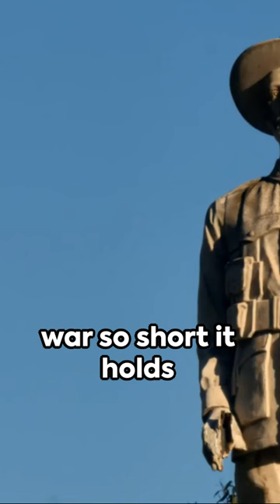When Wars Turn Weird: Forgotten Conflicts That Will Leave You Stunned!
🤯 Unearth the strangest chapters in history with these bizarre wars and conflicts! From the record-breaking "Anglo-Zanzibar War" that lasted only 38 minutes to the feathered warriors of the "Great Emu War." Discover the epic battle over a wooden bucket in 1325 and the pastry-fueled "Pastry War." And who can forget the "Soccer War" that kicked off over a soccer match? Which unusual conflict amazed you the most?

User
Create a 40 seconds engaging YouTube shorts video script with information below. Use a simple language.
Finish the video with exactly saying "AI knows it all.

1. Forgotten wars and conflicts - The Anglo-Zanzibar War holds the record for the shortest war in history, lasting only 38 minutes.
 - The Great Emu War in Australia saw soldiers battle against emus in 1932, with the emus emerging victorious.
 - The War of the Oaken Bucket in 1325 was fought over the theft of a wooden bucket.
 - The Pastry War between France and Mexico began over a disputed bakery bill.
 - The Soccer War of 1969 started over a soccer match between El Salvador and Honduras.
ChatGPT
[Opening Shot: Clips of historical events]

Narrator (V.O.): History is filled with battles and conflicts, but some are so unusual, they're nearly forgotten!

[Cut to animation of the Anglo-Zanzibar War]

Narrator (V.O.): First, we have the "Anglo-Zanzibar War," a war so short it holds the record! It lasted just 38 minutes.

[Cut to reenactment of the Great Emu War]

Narrator (V.O.): Down under in Australia, there was the "Great Emu War" of 1932. Soldiers against emus! And guess who won? The emus!

[Cut to drawings of the War of the Oaken Bucket]

Narrator (V.O.): Traveling back to 1325, we find the "War of the Oaken Bucket." Believe it or not, it was fought over the theft of a wooden bucket.

[Cut to illustrations of the Pastry War]

Narrator (V.O.): Then, there's the "Pastry War" between France and Mexico. It all began with a disputed bakery bill. Pastries led to cannons!

[Cut to images of the Soccer War]

Narrator (V.O.): Finally, in 1969, the "Soccer War" kicked off over a soccer match between El Salvador and Honduras. Soccer balls turned into bullets.

[Closing Shot: Montage of historical events]

Narrator (V.O.): These are the wars and conflicts you might not have learned about in school. Which one surprised you the most? And remember, AI knows it all.

[End with a captivating outro animation and music]

User
Make an engaging title for the video and Create a description for the video with the best hashtags related to the video
ChatGPT
Video Title: "From Emus to Pastries: Unbelievable Tales of Forgotten Wars!"

Video Description: 🕊️🥐 Step into the strange and fascinating world of forgotten wars and conflicts! Explore the record-breaking "Anglo-Zanzibar War," the hilarious "Great Emu War," and the curious "War of the Oaken Bucket." Then, get ready for pastries and cannons in the "Pastry War" and the explosive start of the "Soccer War." Which historical oddity intrigued you the most?